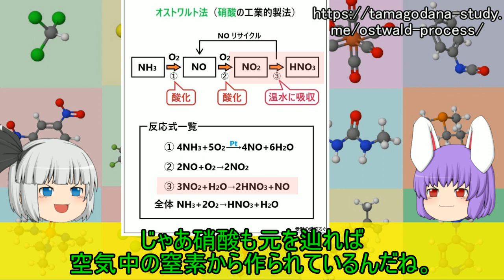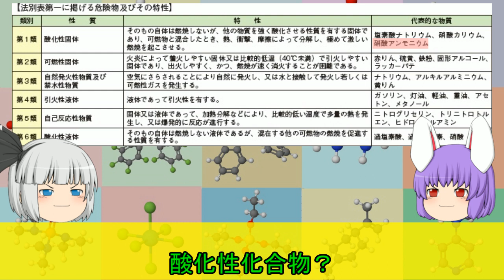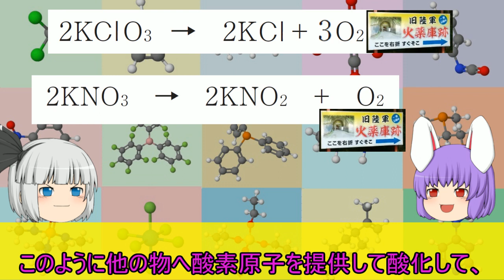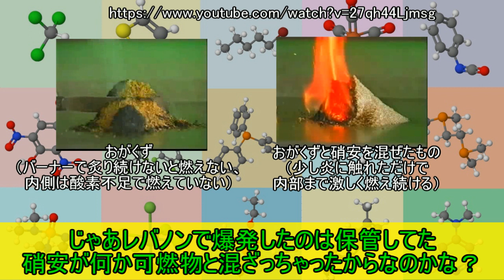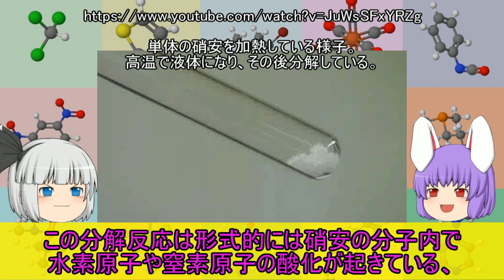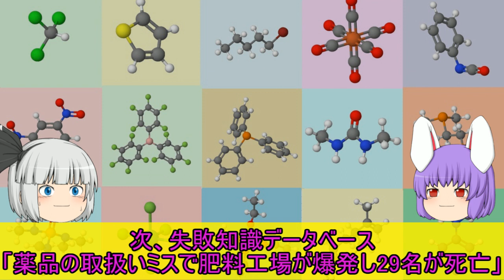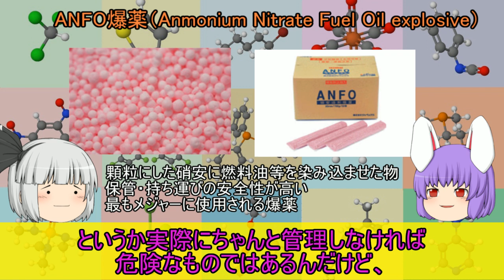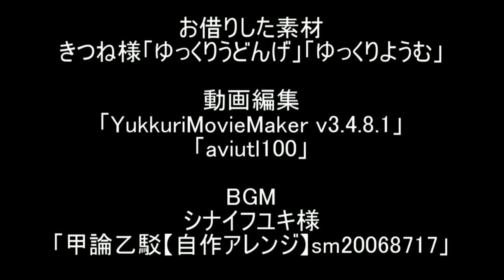硝酸アンモニウムとその爆発事故（余談だらけのゆっくり化学解説7）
ボールが飛んできた時に体が動くよりも先に考えてしまい気が付いたらボールが頭を越えている、あると思います。

ちなみに暑すぎると体も頭も動きません（体験談）

ベイルート爆発の出火原因が溶接作業としていた記事のリンクは以下になります。